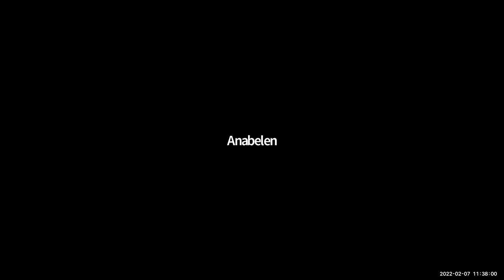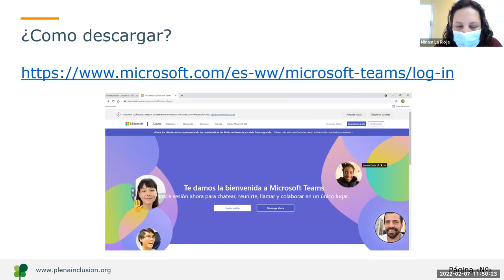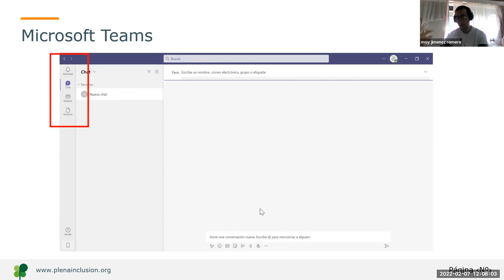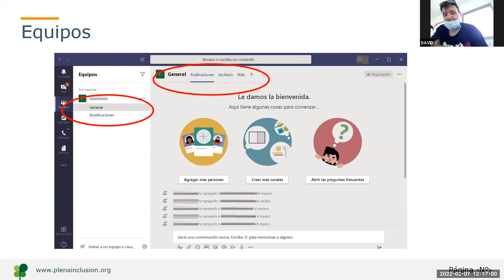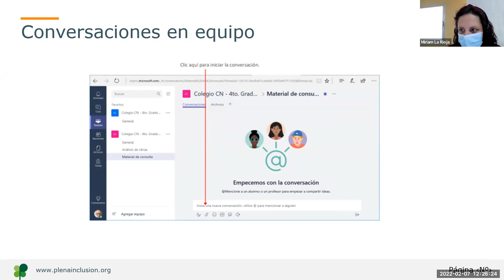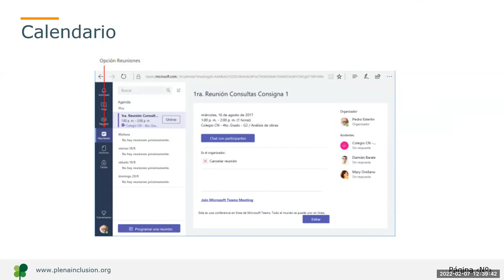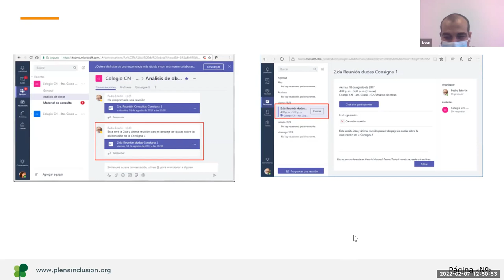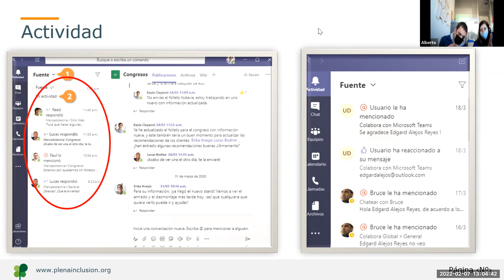Líderes Digitales 2. Clase 15. Videoconferencia. Teams | Plena inclusión